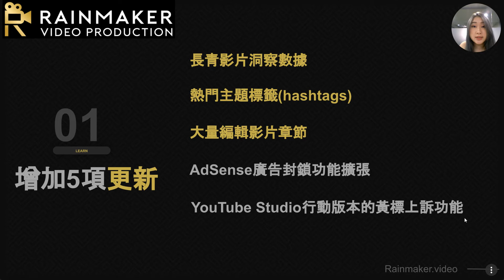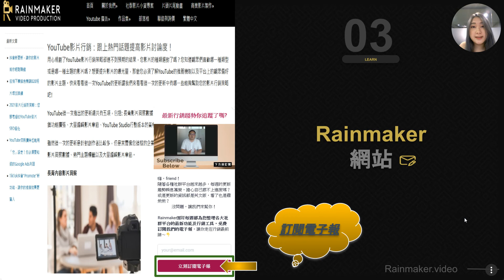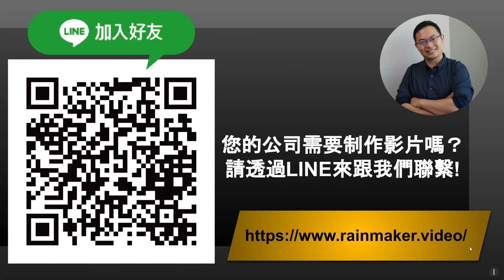影片行銷新知：想上Youtube 熱門話題提高影片討論度嗎！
用心規劃了YouTube影片行銷策略卻達不到預期的結果，您影片的種類選對了嗎？您知道觀眾們喜歡哪一種類型或是哪一種主題的影片嗎？想要提升影片的曝光量，那麼您必須了解YouTube的推薦機制以及平台上的觀眾偏好的影片主題。快來看看這一次YouTube的更新讓我們來看看這一次的更新中有哪一些能夠幫助您的影片行銷策略吧!